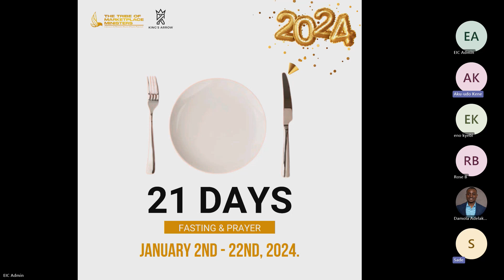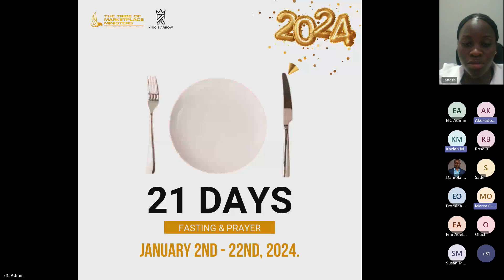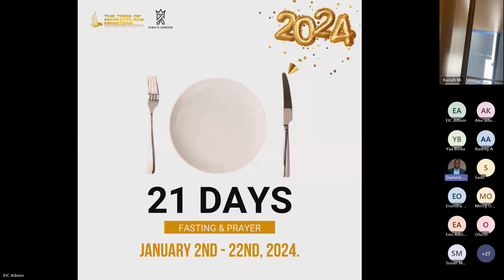21 Days Prayer & Fasting - Day 1